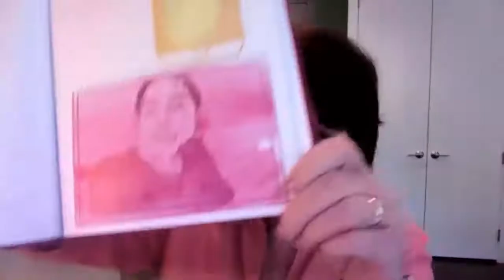Book interview with Jennifer Grant for her new children's book "Once Upon a Time Not So Long Ago"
Learn more about Jen and her book at jennifergrant.com/